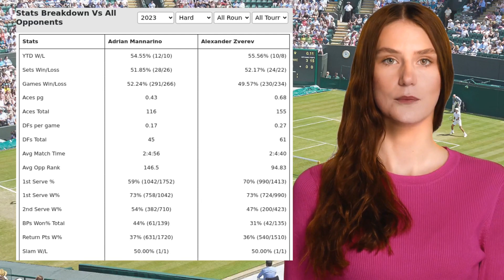MANNARINO VS ZVEREV PREDICTION H2H | WESTERN & SOUTHERN OPEN QUARTERFINALS TENNIS PREDICTIONS TODAY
Mannarino VS Zverev  Prediction H2H at Western & Southern Open Quarterfinals